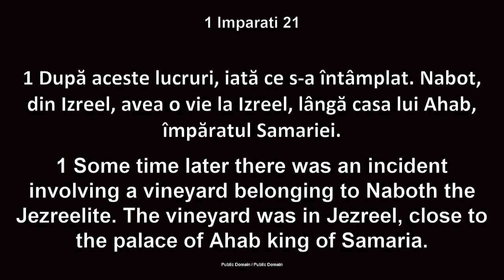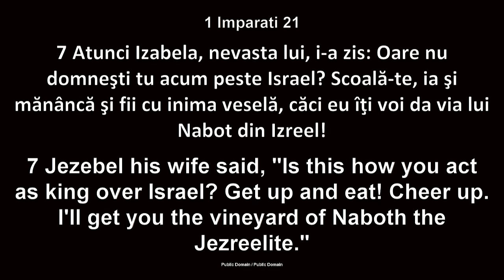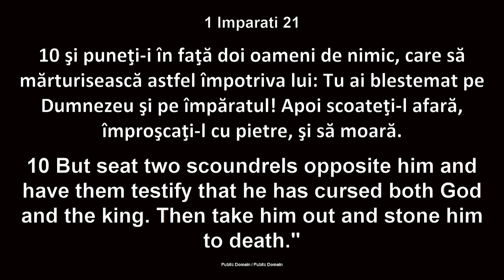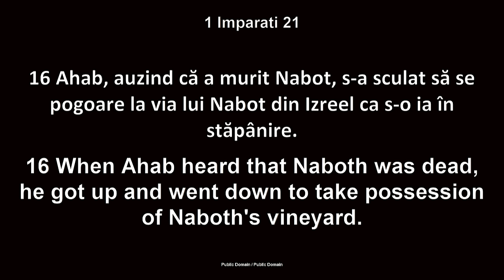Luigi Mițoi - Moștenirea părinților mei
Biserica Betania Chicago - mesaj de încurajare și zidire spirituală, rostit de pastorul Luigi Mițoi, în data de 18 august 2024. Predici pentru vremuri grele